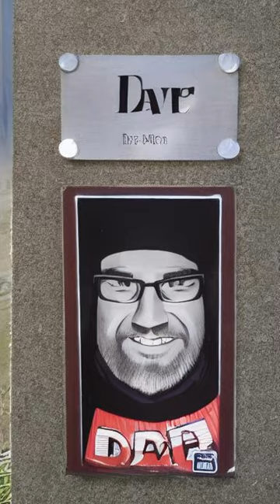Brogan Shortz Ep1 Pt1 - Brogan has his first guest. DAVE, can he take Bradley Martyn?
Brogan takes a call from DAVE on his first podcast. They discuss Bradley Martyn before Chammy causes some more commotion.